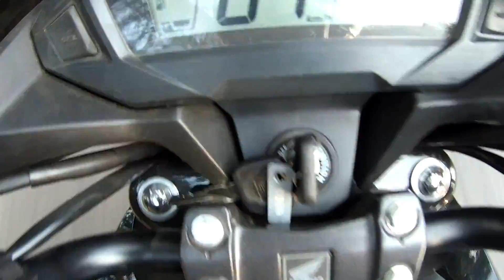Honda SP 125 BS6 Ride Review || Can it compete with other 125cc bikes?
Here is the test ride review of Honda's recently launched SP 125 BS6.

Price of this bike starts from Rs 90,000 on road pune for the drum variant and Rs 95, 000 on road pune for the disk variant.

Yash Honda Hadapsar, Pune Address -
106/A1, Suryaloknagri Society, Opposite Kirloskar Bridge, Pune - Solapur Rd, Hadapsar, Pune, Maharashtra 411013